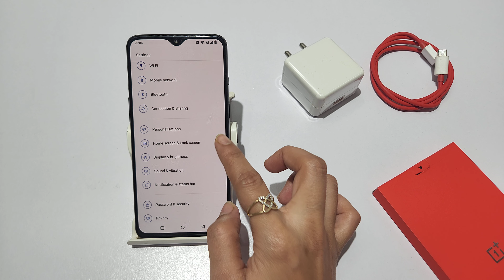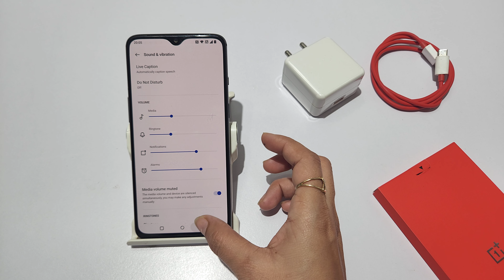how to change incoming message sound in oneplus 6 | oneplus 6 me message ringtone kaise change kare